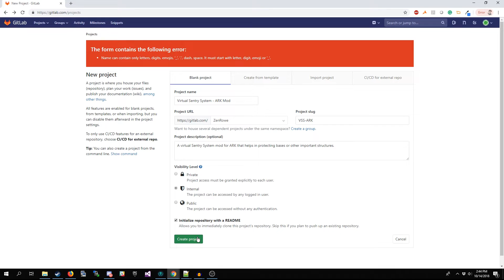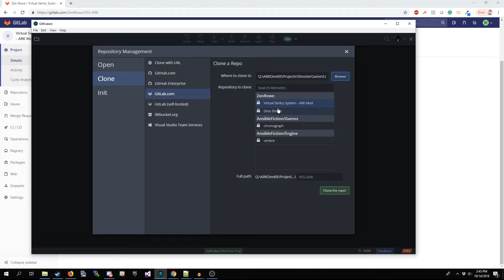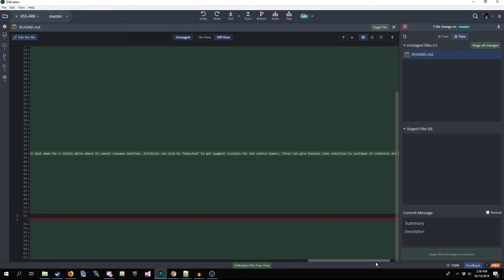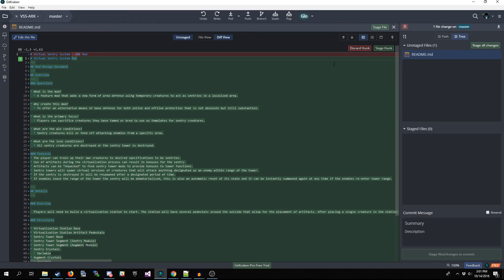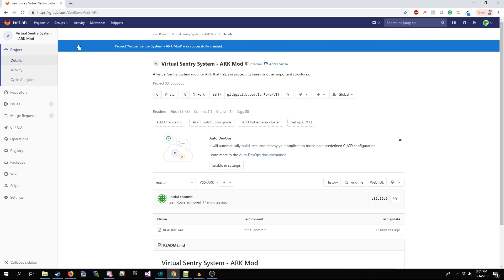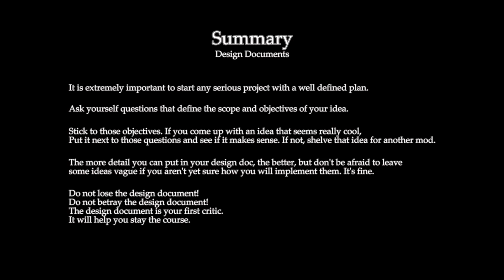Wildcard Workshop #16: VSS - Design Document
We're starting a new project! Our virtual Sentry System, let's do things the right way this time and fully dig into this project to create a polished mod.